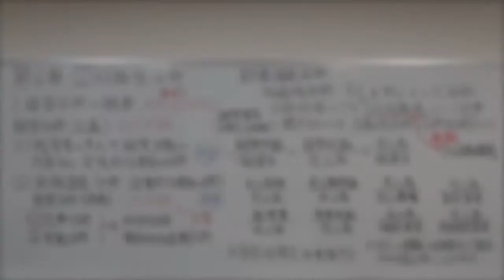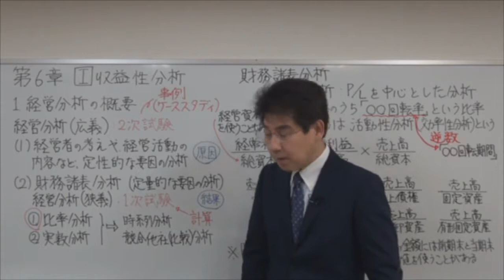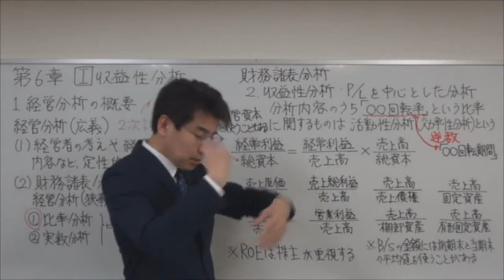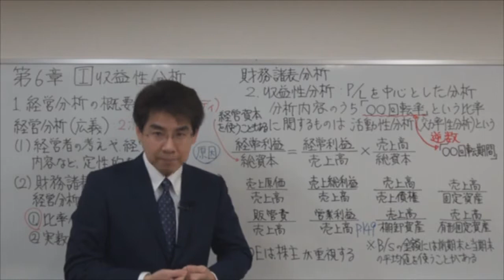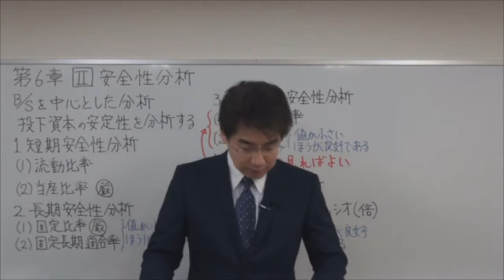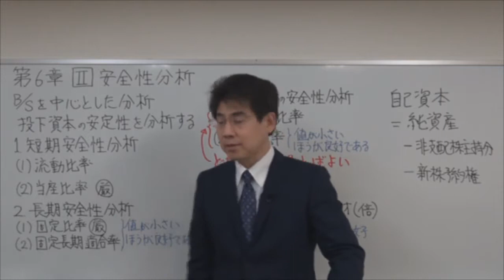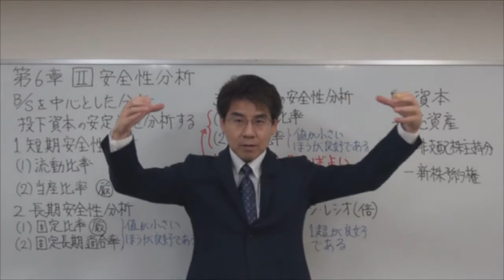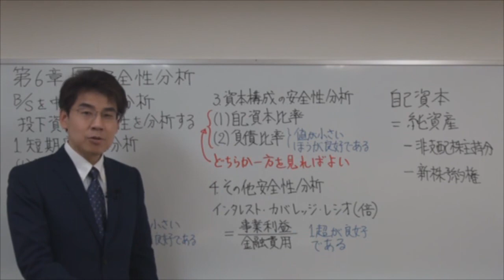【財務18】2018速修テキスト02財務・会計 第1部第6章「経営分析の知識」Ⅰ・Ⅱ HD